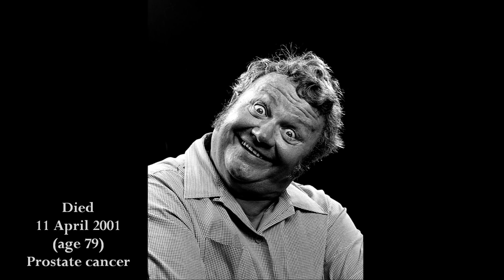STARS & LEGENDS (PART 4)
Stars & Legends  (Vol.4)  -In Memoriam-
Non-profit Slideshow
Dedicated to Marilyn Monroe, Red Skelton,
Laura La Plante, Leslie Howard, Gene Tierney,
Rock Hudson, Ja'net DuBois, James Dean,
Pier Angeli, Heath Ledger, Carol Lynley,
Edgar Bergen, Joan Lorring, Billy Barty,
Ilona Massey, Robert Young, Betty Grable,
Jon Pertwee, Barbara Stanwyck, Harry Secombe,
Heather O'Rourke, River Phoenix, Wanda Hendrix,
Rudolph Valentino, Valerie Harper,
Michael Clarke Duncan, Elga Andersen,
Steve McQueen, Suzanne Pleshette, Harold Lloyd,
Carole Lombard, and Bing Crosby.